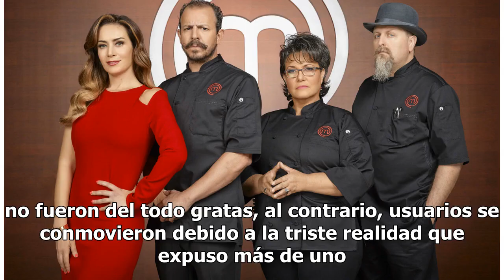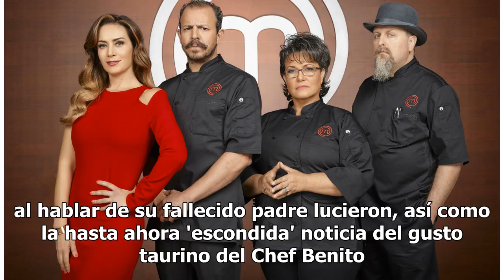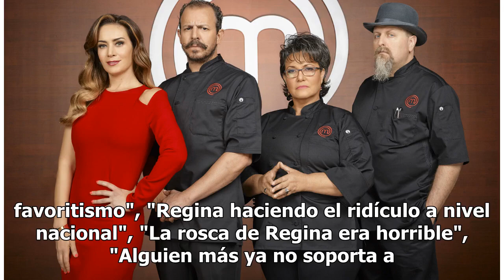Hartos de Regina exigen que se vaya de MasterChef "por ridícula"; Stanley es eliminado y los juec...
Hartos de Regina exigen que se vaya de MasterChef "por ridícula"; Stanley es eliminado y los jueces 'explotan' (VIDEO)

MASTERCHEF EN DÍA DE REYES SORPRENDE En la última edición de MasterChef México las historias del Día de Reyes Magos no fueron del todo gratas, al contrario, usuarios se conmovieron debido a la triste realidad que expuso más de uno de los participantes y jueces. Una 'caja misteriosa' fue el eje centr...